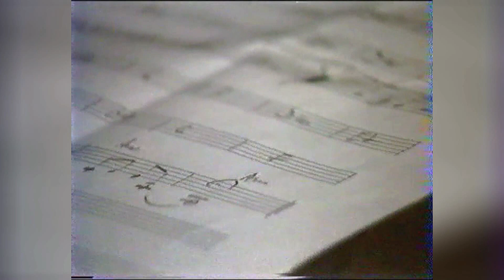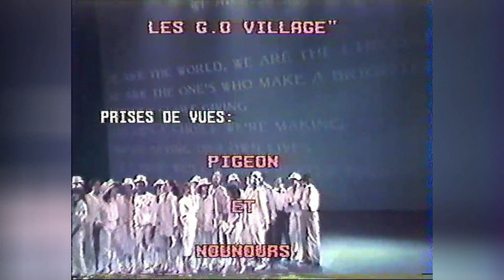Théâtre de Paris 10 mai 1985 BACKSTAGE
Ambiance, trombinoscope orchestre, danse